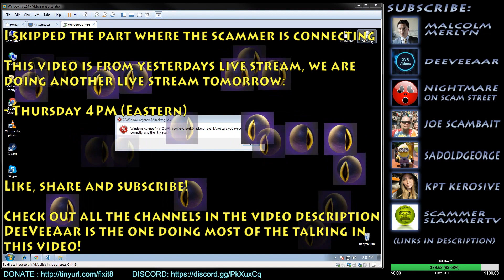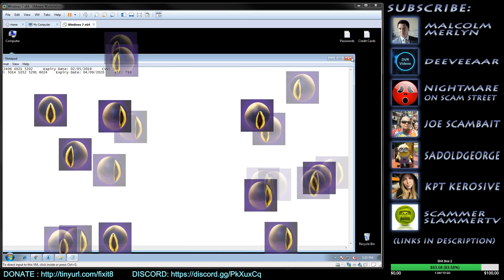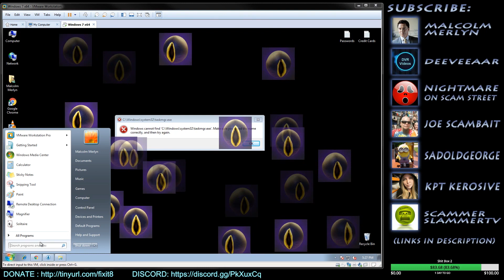Scammer Terrified of Ghosts Inside The Computer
SysKey, CMD, Virus, Malware, Drivers, msconfig, msinfo